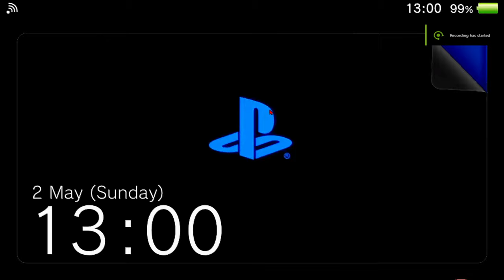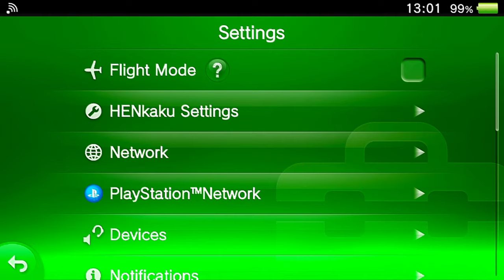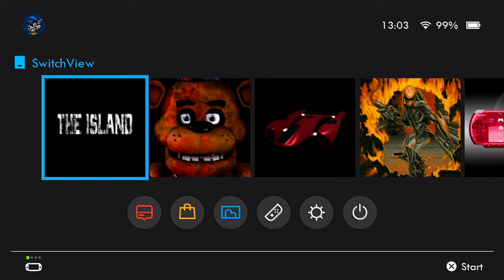Swich UI For Playstantion Vita Sowcase /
Made By : VitaHEX

This its looking like the the illegitimate child of Nintendo Switch and Playstation Vita

1️⃣➡️ download the VPK
2️⃣➡️ Transfer the VPK from you pc to you vita via the Vitashel
3️⃣➡️ install the VPK  and enjoy the UI🕹️👾 😎🤘